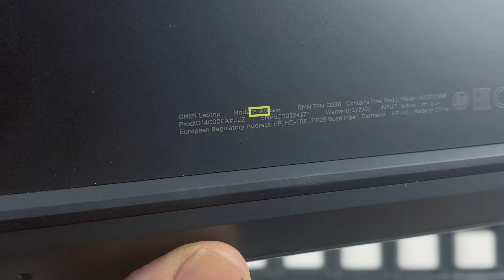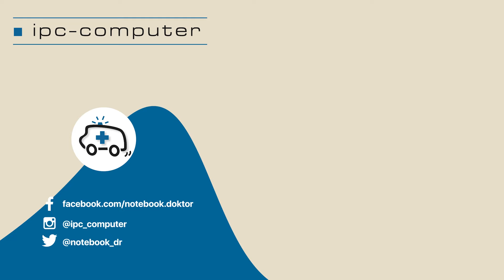HP Omen 15-ek0000 von Innen - RAM, SSD, Akku, Lüfter wechseln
00:00 - Einführung
00:37 - Modellbezeichnung und Ladekabel entfernen!
00:52 - Modellnummer finden
01:11 - Display, Tastatur & Touchpad
01:31 - Unterseite aufschrauben
01:51 - Werkzeug
02:21 - Unterseite vom Gerät lösen
04:12 - Akkukabel trennen und Akku ausbauen
05:49 - Übersicht des Inneren
06:17 - Strombuchse tauschen
06:52 - Touchpad Ausbau exemplarisch
08:38 - RAM tauschen
09:13 - SSD tauschen
09:49 - Lüfter tauschen
11:45 - Akku einbauen
12:48 - Unterseite wieder verbinden
13:20 - Outro